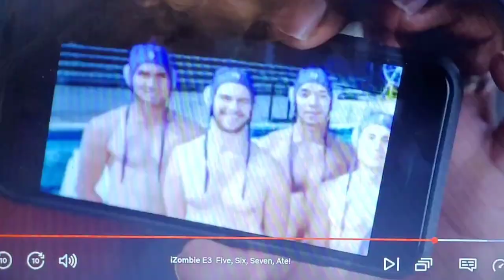IZOMBIE Season#5 Episode#3 "...Third nipple, triple nipple, Trip..."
IZOMBIE Scene from Season#5 Episode#3 'Five, Six, Seven, Ate' "...Third nipple, triple nipple, Trip..."
Clive asks what makes the guy in the photo a 'freak of nature.' Robbie points out the guy has a third nipple.